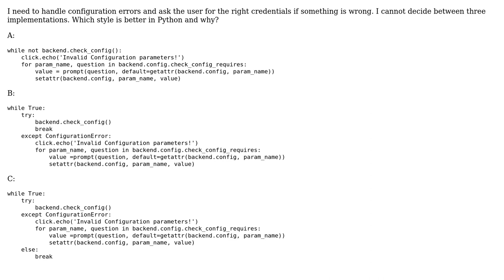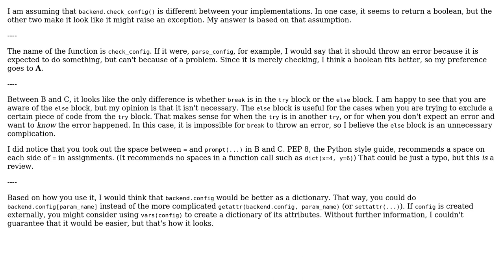Requesting credentials from users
With thanks & praise to God, and with thanks to the many people who have made this project possible! | Content (except music & images) licensed under CC BY-SA | Music | Images & others | With thanks to user zondo user Vogel612 user kissgyorgy and the Stack Exchange Network Trademarks are property of their respective owners. You are responsible for your own actions.